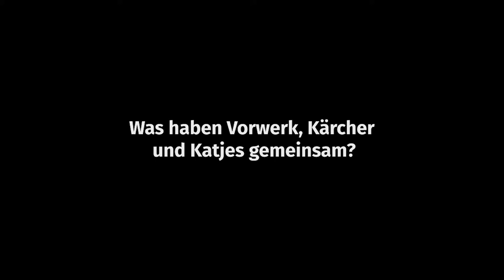Deutscher Marketing Preis 2020 - Die höchste Auszeichnung im Marketing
Seit  47 Jahren ist der Deutsche Marketing Preis der wichtigste Gradmesser für herausragende Leistungen im Marketing. Die Jurierung und die Preisverkündung werden 2020 online stattfinden. Die besten Marketing Cases werden am 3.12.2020 im Live Stream vorgestellt und der Gewinner des Deutschen Marketing Preises 2020 ab 18 Uhr bekanntgegeben und über alle DMV-Plattformen ausgestrahlt.